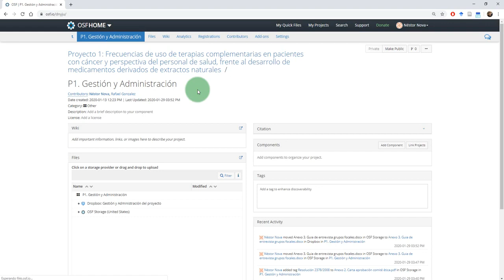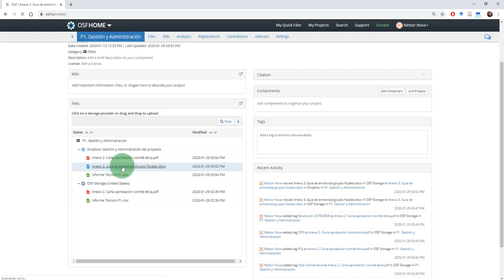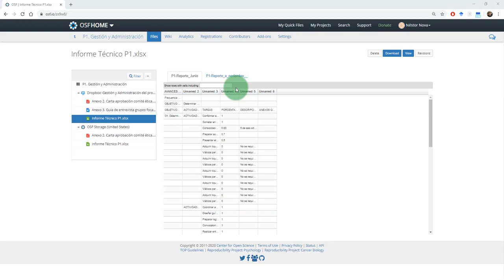Consultar documentos en OSF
¿Cómo consultar documentos en OSF? En este video se explica como abrir y consultar archivos en OSF.